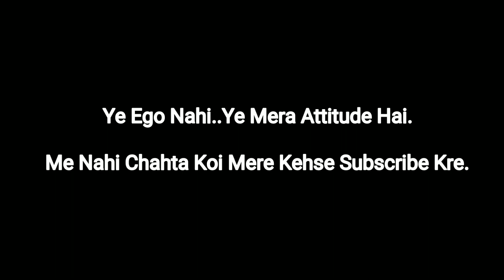Saurashtra Series | Episode 10 : Ek Galti Aur Travel Without Money Fail ?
This video is about my journey where I travel without money. In this I failed in travel without money. How ? You have to watch this video for it.